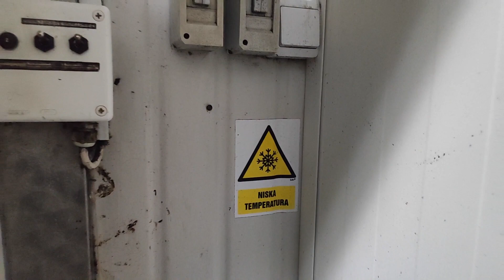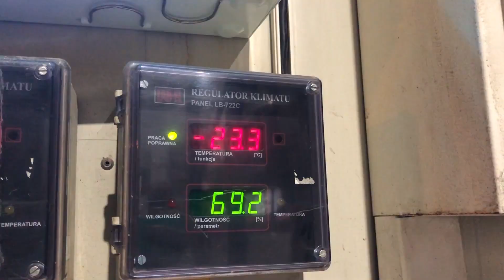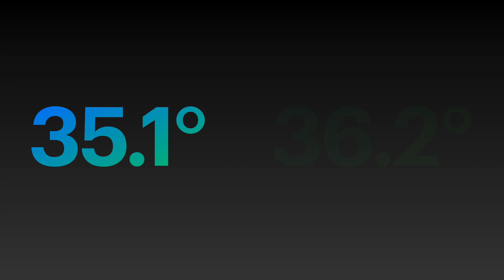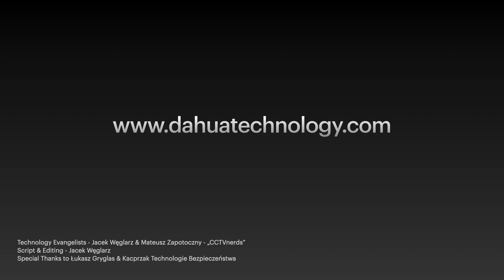Set pro měření tělesné teploty Dahua - testování v mrazu (CZ titulky)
Titulky k videu si zapnete na spodním panelu v pravé části.
Dokáže set pro měření tělesné teploty Dahua spolehlivě fungovat i nadcházejících chladných měsících?
A jak si v porovnání s tímto řešením stojí konkurence?
To vše se dozvíte v tomto testu, který provedli kolegové z polské centrály Dahua.